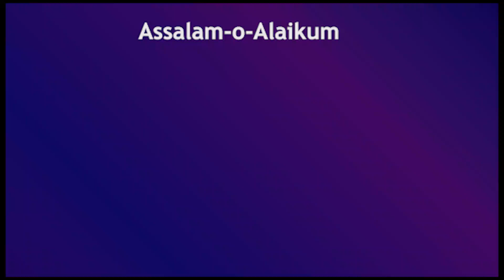Fish fry | fish fry kerne ka tarika | fish banane ka tarika | fish recipes | lahori fish fry recipe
asslam o alaikum Youtube Family
Fish fry | fish fry kerne ka tarika | fish banane ka tarika | fish recipes
aj me ap k lye laya hun fish fry recipe. masala fish fry recipe. lahori fish fry recipe. fried fish recipe. restaurant style fish fry recipe. restaurant style fried fish recipe. crispy fish fry recipe. lahori fish recipe. crispyfish fry Simple and delicious fish fry. tasty fried fish. original lahori fish fry . crunchiness se bharpur fish fry recipe . fish fry restaurant style . fish commercial recipe . dhaba style fish fry . zinger fish fry recipe. rahu fish recipe. fish masala recipe .